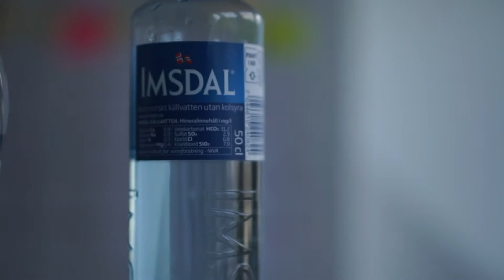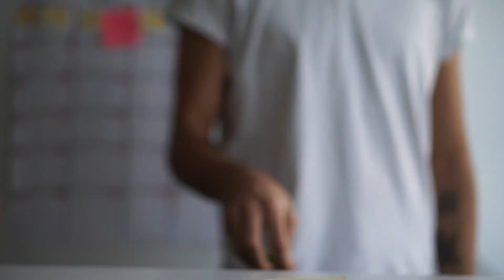Bonaqua Review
Drink Bonaqua, now.